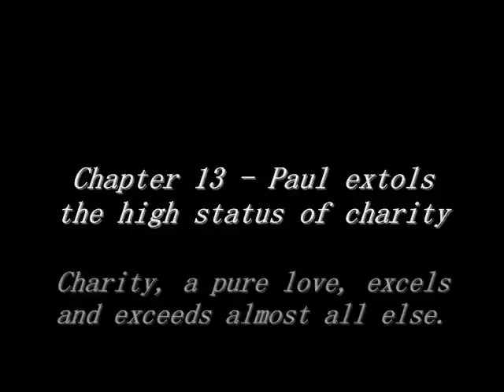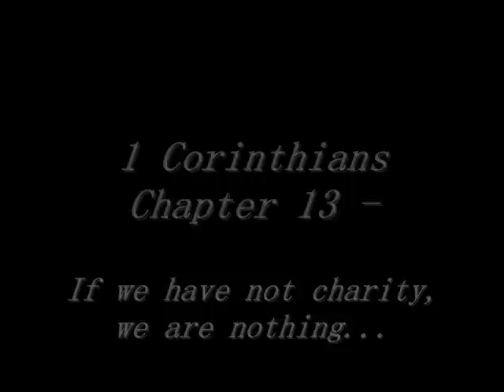1 Corinthians Chapter 13 - Charity Never Faileth - Pauls Admonishion To All To Have Charity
THE FIRST EPISTLE OF PAUL THE APOSTLE TO THE
CORINTHIANS
CHAPTER 13
Paul extols the high status of charity—Charity, a pure love, excels and exceeds almost all else.